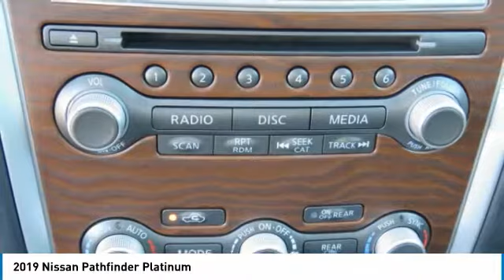2019 Nissan Pathfinder Newnan GA KC597946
Brilliant Metallic 2019 Nissan Pathfinder Platinum FWD CVT with Xtronic 3.5L 6-CylinderbrbrNew Price!brbr$4,285 off MSRP!brbr20/27 City/Highway MPGbrbrbrWelcome to Nissan of Newnan where honest savings and a fully transparent sales process make buying your next new or Pre-owned vehicle easier that you could think possible. Everyone here at the store are here to assist you with each step in finding the perfect car for you. We have an extensive inventory of both new and used cars and we receive fresh shipments every day to keep up with our high sales volume. If you can dream it, we can provide it to you in a fast and efficient manner. We all strive to find the perfect car or truck that fits your needs and budget. With our Saturday service hours and Sunday sales team, we are always here to help. Call click or come on by the store today. Price includes: $1,500 - Nissan Customer Cash - 2019 Pathfinder. Exp. 02/28/2019